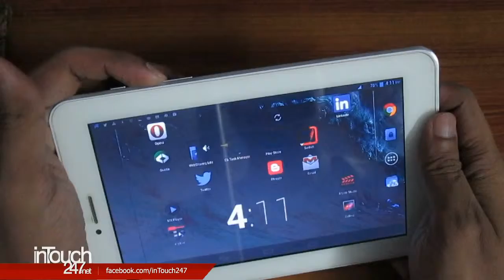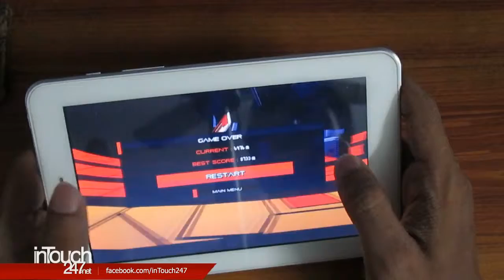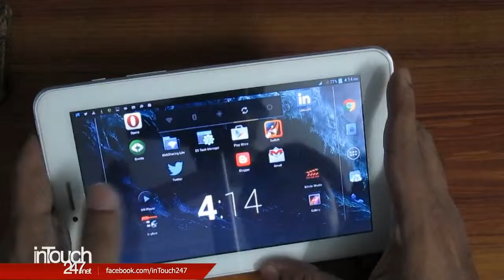Switch, Android Game demoed on Numy AX1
Switch, I think this Android game is popular and been around but I recently get to it and it is fun. See yourself. Game is light enough to play smoothly on low-end Androids too.